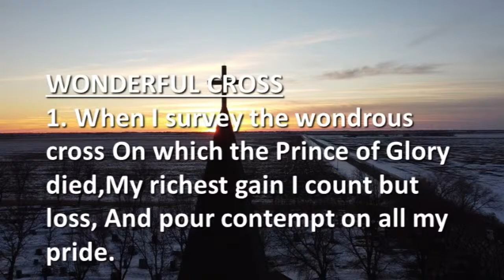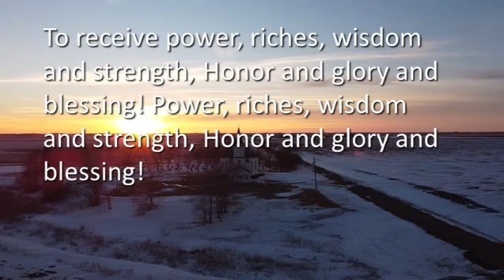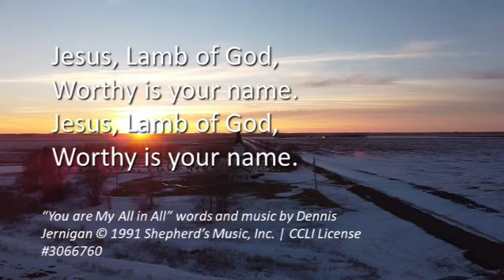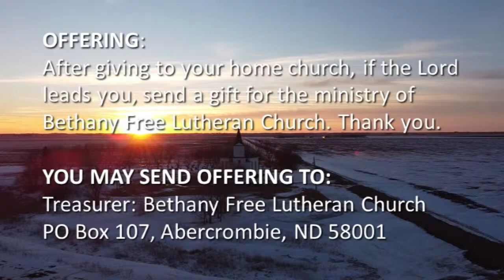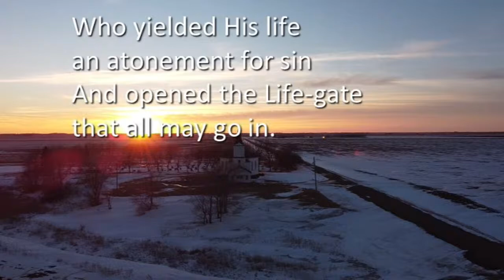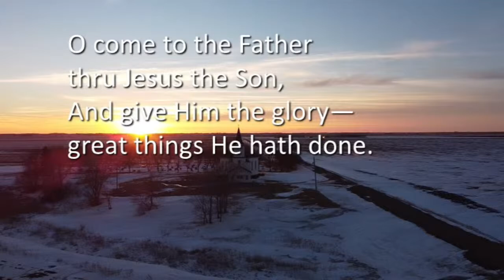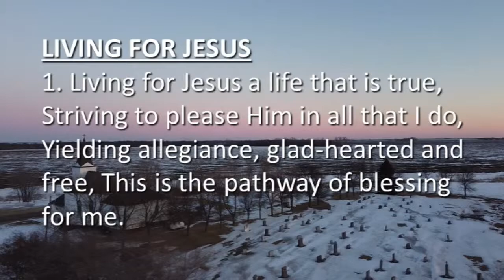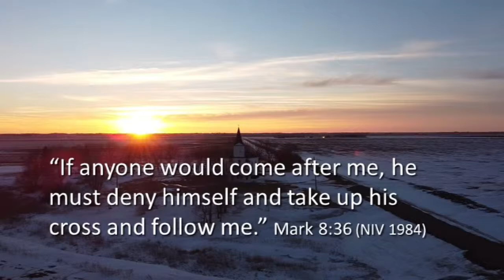Bethany Free Lutheran Church, rural Abercrombie, ND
It seems today  being a leader is more popular than being a follower. However, not so with Jesus. Jesus taught his disciples how to be followers. Why was that? Join us as we learn from Peter and Jesus in Mark 8:27-38.

Bethany Free Lutheran Church) has a Christian Copyright Licensing International (CCLI) license as well as a streaming license from CCLI – songs sung in this worship service are covered by it or are in Public Domain. Our CCLI number is: #3066760